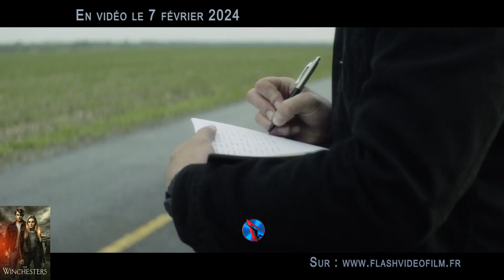The Winchesters saison 1 bande annonce sortie dvd et Blu ray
42 min | Drame, Fantastique
Créée par Robbie Thompson
Avec Meg Donnelly, Drake Rodger, Nida Khurshid
Nationalité U.S.A.
En relation avec Supernatural
Synopsis & Info
Avant les enquêteurs Sam et Dean, il y avait John et Mary Winchester. Racontée du point de vue de Dean Winchester, l'histoire d'amour entre ses parents et la façon dont ils ont tout risqué pour sauver non seulement leur amour, mais aussi le monde entier.

Prequel de la série "Supernatural" (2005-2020).